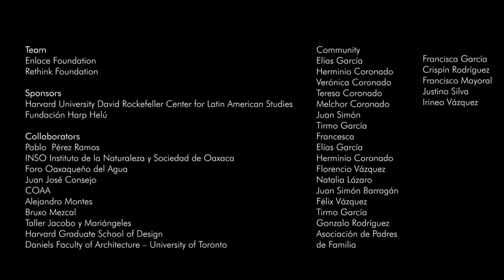The Oases of Agave | Socio-Economic Impact in the Central Valleys of Oaxaca